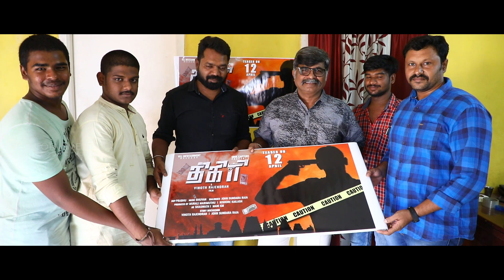Actor GAJARAJ Launches THIGIRI TEASER I VINOTH RAJENDRAN I VEL INFOTAINMENT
We have happy to convey that actor Mr.Gajaraj sir (Director Karthick Subburaj's Dad) launches our Film THIGIRI Teaser and Praises the whole team and give ideas to promote the shortfilm into bussiness.